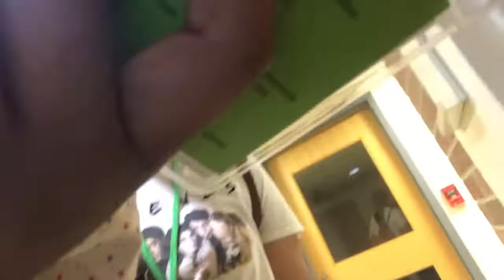College Orientation | Fitchburg State University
Hey guys we hope you enjoyed our first vlog❤️